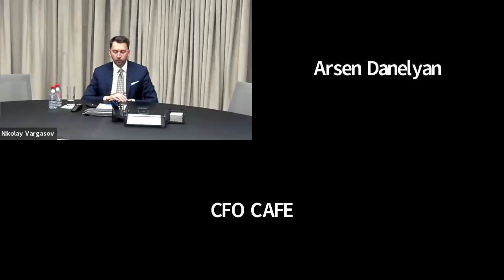Личные фонды: новый инструмент планирования и структурирования капитала в России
С 1 марта 2022 года в России появится возможность создавать личные фонды по аналогии с европейскими частными фондами.
Для чего они нужны и как будут работать? И смогут ли стать реальной альтернативой иностранным структурам?

Обсудили эти и другие вопросы с:
🎤  Николай Варгасов, управляющий директор департамента правовых услуг и банкинга, UFG Wealth Management
🎤  Арсен Данелян, советник, NOA Circle Russia

Если потребуются контакты наших экспертов, то будем рады поделиться ими.

В ПРОГРАММЕ:
-1- Что такое личные фонды, как они работают, кому и в каких случаях нужны
-2- Иностранный контур: трасты и фонды - в чем различие, как работают, как происходит налогообложение в РФ
-3- Российский контур: Личные фонды и личные наследственные фонды в России. Как будут работать, налогообложение
-4- Рекомендации для клиентов: на что обращать внимание при выборе инструмента

А вы что думаете?